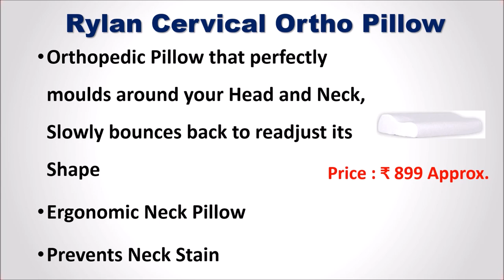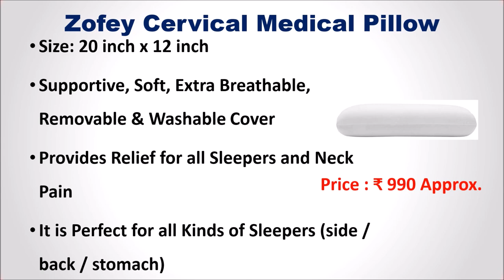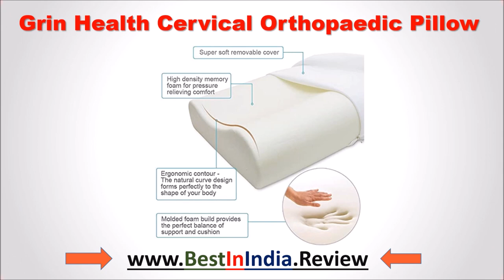Top 7 Best Cervical Pillow for Neck Pain in India 2020 with Price | Pillow for Neck Pain Relief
Top 7 Best Cervical Pillow for Neck Pain

List of Top 7 Best Cervical Pillow for Neck Pain in India

7. Rylan Cervical Ortho Pillow

6. Ozoy Memory Foam Cervical Pillow

5. Proliva Contour Memory Foam Pillow

4. Zofey Memory Foam Cervical Medical Pillow

3. SleepJon Orthopedic Contour Pillow

2. Sleepsia Gel Infused Contour Pillow

1. Grin Health Memory Foam Pillow

Would you like to buy a Pillow for Neck Pain then checkout the list of Orthopaedic Pillows for Neck Pain India.
Best Pillow for Neck Pain Side Sleeper
Best Pillow for Cervical Pain in India
Best Pillow for Shoulder Pain
Orthopaedic Pillows for Neck Pain India
Neck Supoort for Neck Pain